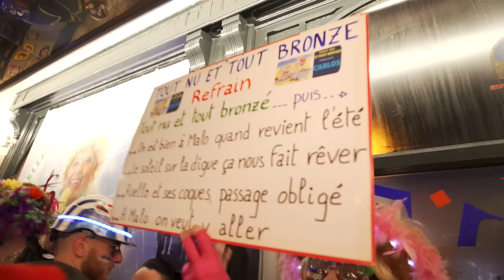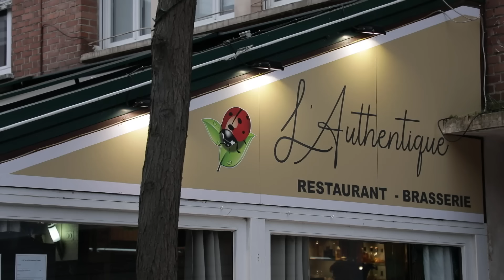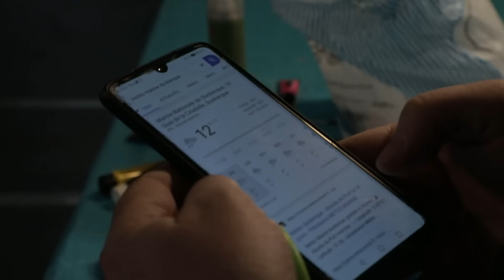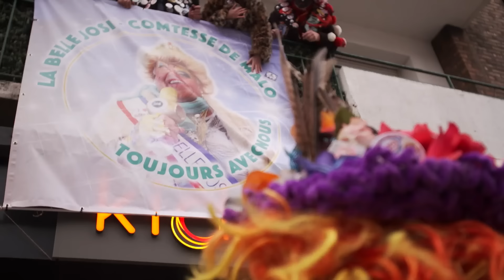Ces 40 000 français résistent encore et toujours au politiquement correct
C'est un rendez-vous que des milliers des Dunkerquois ne manqueraient pour rien au monde. C'était jour de carnaval dans le Nord, avec le retour du chahut et du lancer de harengs.